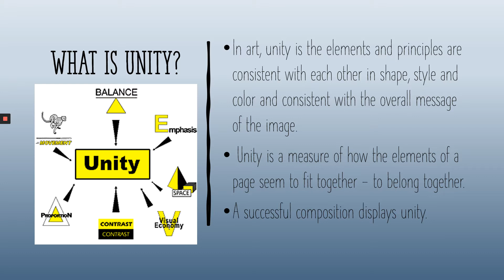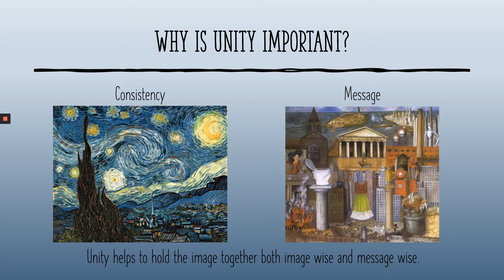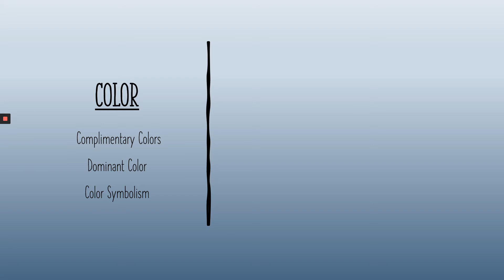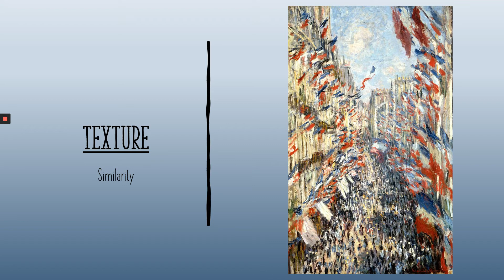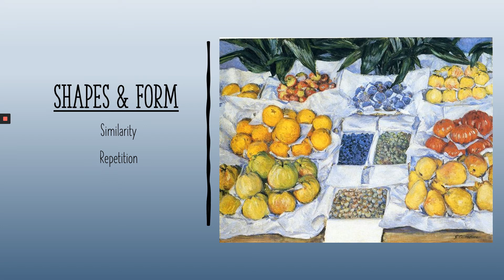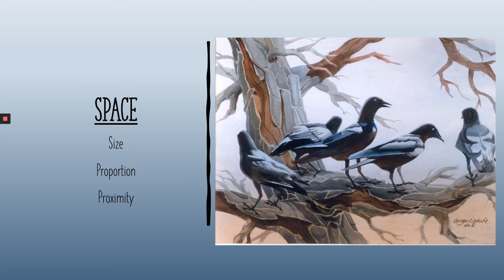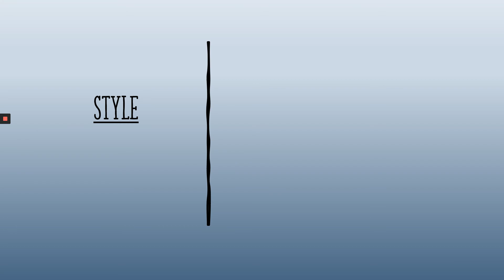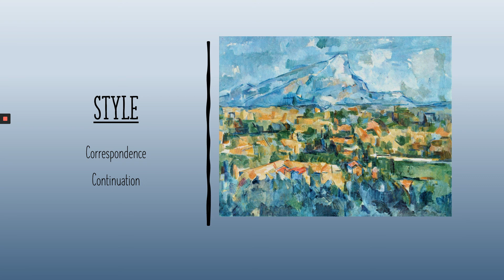Unity Presentation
Presentation about unity in art